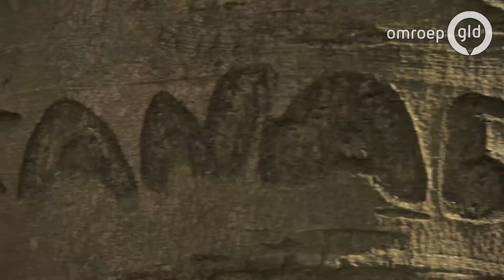Gelderland helpt - Boomkerver